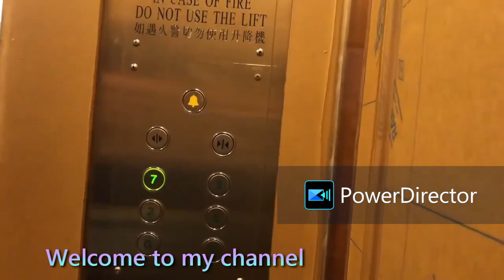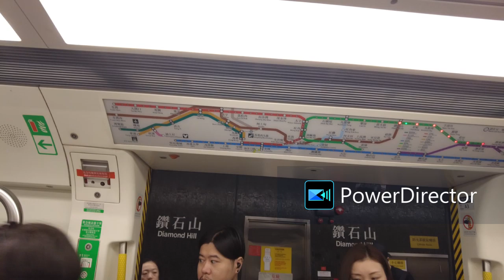觀塘線 C-train A371/A372 [C861] 九龍塘 - 彩虹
使用訊連科技威力導演製作